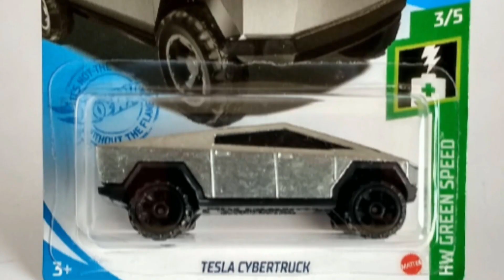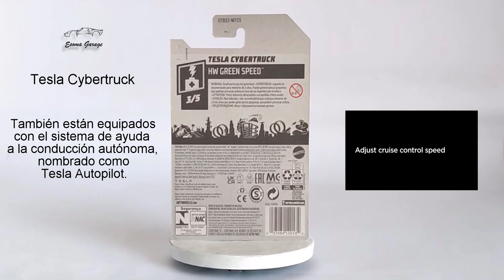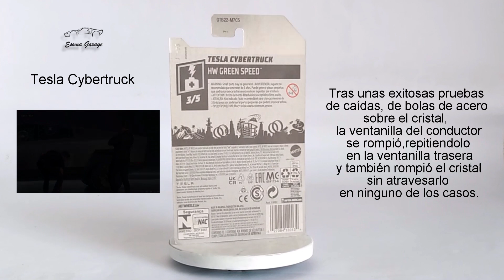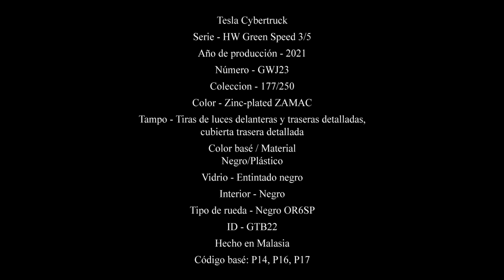Tesla Cybertruck |🔥Hot Wheels🔌🔋🇺🇲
Una camioneta eléctrica con diseño futurista, una estética resistente como cualquier otra pick-up, modelo ejemplar de Tesla.

Tesla Cybertruck
Serie - HW Green Speed 3/5
Año de producción - 2021
Diseñador - Phil Riehlman
Número - GWJ23
Coleccion - 177/250
Color - Zinc-plated ZAMAC
Tampo - Tiras de luces delanteras y traseras detalladas, cubierta trasera detallada
Color basé / Material
Negro/Plástico
Vidrio - Entintado negro
Interior - Negro
Tipo de rueda - Negro OR6SP
ID - GTB22
Hecho en Malasia
Código basé: P14, P16, P17

El Tesla Cybertruck es un vehículo eléctrico de 4 puertas y 6 plazas, fabricado por Tesla Motors.

Presentado en noviembre de 2019, teniendo como objetivo proporcionar un sustituto sostenible dentro de la gama de los pickups.

Cuenta con motores eléctricos, que en algunas versiones tendrá tracción a las 4 ruedas, además de contar con una suspensión neumática que se ajusta a diferentes cargas.

También están equipados con el sistema de ayuda a la conducción autónoma, nombrado como Tesla Autopilot.

El exterior está fabricado con chapa de acero inoxidable de 3 mm a prueba de balas.

Durante la presentación Musk demostró la dureza del vehículo y sus materiales. golpeando con un martillo de construcción la puerta del Cybertruck sin producir daños.

Tras unas exitosas pruebas de caídas, de bolas de acero sobre el cristal, la ventanilla del conductor se rompió, repitiendolo en la ventanilla trasera y también rompió el cristal sin atravesarlo en ninguno de los casos.

Un diseño con líneas planas, grandes superficies limpias y un aspecto rescatado del futuro.

El Tesla Cybertruck es el único vehículo de serie fabricado en acero inoxidable desde el DMC DeLorean.

Hot Wheels cuenta con 3 variantes de este modelo.